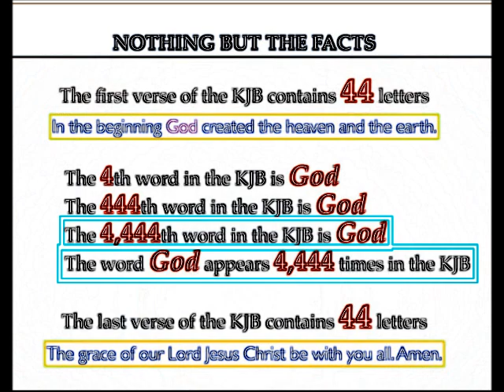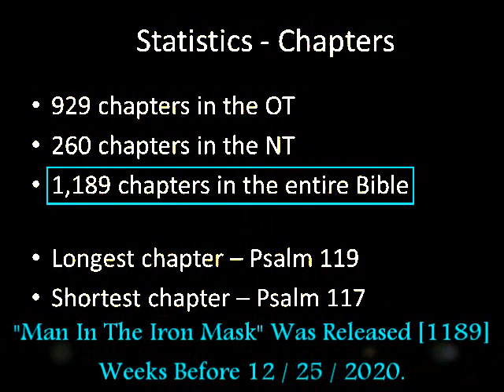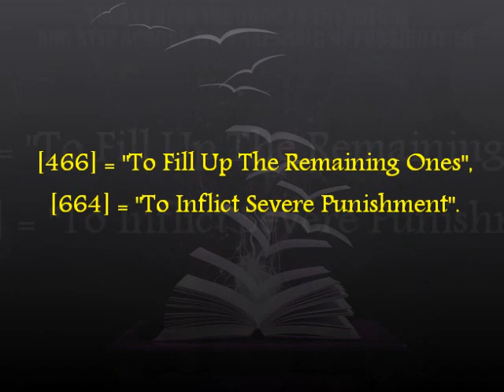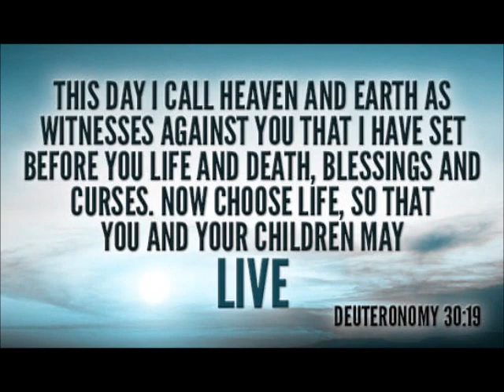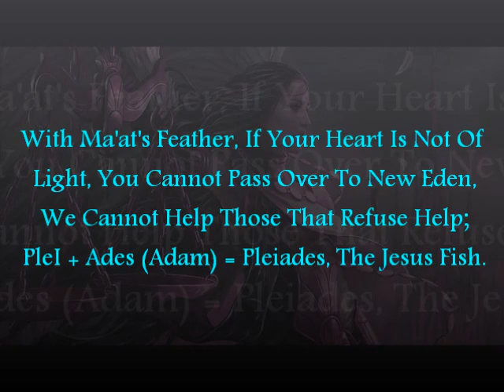)MILL(-O|[ PARASITE EVE AND PARADISE EVE ]|O-)WIND(-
There Is A Right And Wrong, As There Is A Narrow Path To Salvation And A Broad Way To Destruction.